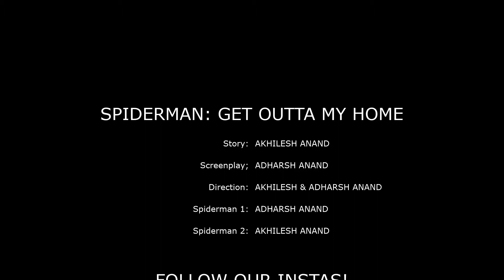𝙎𝙥𝙞𝙙𝙚𝙧𝙢𝙖𝙣 𝙂𝙚𝙩 𝙊𝙪𝙩𝙩𝙖 𝙈𝙮 𝙃𝙤𝙢𝙚 | A Spiderman No Way Home Sketch | Shortfilm | Double-A Time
What would ACTUALLY happen if Spidermen from different Dimensions met?

I know. It has been a long time. BUT, I've finally made my Spiderman Sketch!

Like and Sub if you haven't already done so!!

Story, Direction and Editing: Akhilesh Anand

Screenplay: Adharsh Anand

Spiderman - 1: Adharsh Anand

Spiderman - 2: Akhilesh Anand

Follow our instas:
Akhilesh Anand - @a_khee_lay_sh
Adharsh Anand - @adharsh_anand019
Double-A Time - @double.a-time